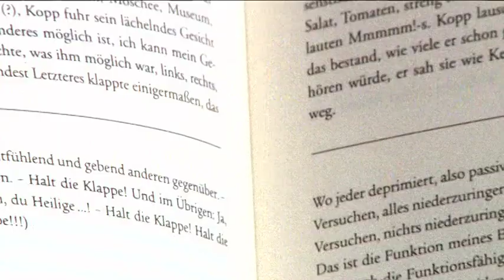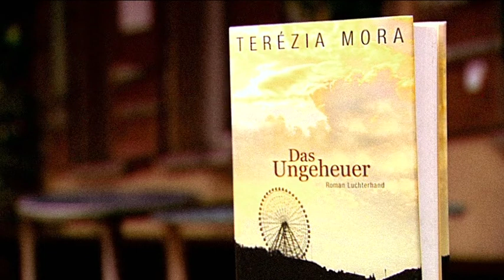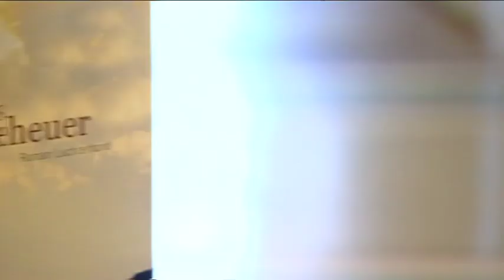Deutscher Buchpreis 2013 | Einzelportrait Terézia Mora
„Er läuft, sie läuft, ja, und es sieht aus, als würden sie gemeinsam laufen, und in Wahrheit laufen sie nicht gemeinsam.“
Portrait von Terézia Mora, deren Roman „Das Ungeheuer“ den Deutschen Buchpreis 2013 erhielt